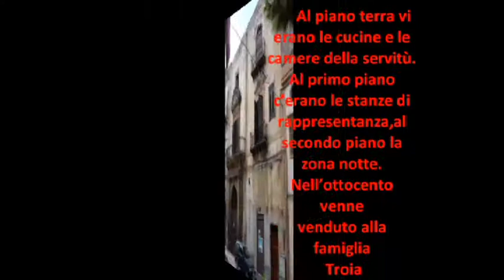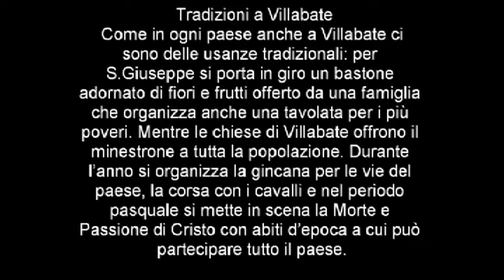Il palchetto della musica e tradizioni di Villabate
Servizio di Grassadonia, Pizzo, Boncimino, Ganguzza
VC Rodari

"VillabateConnessa" è un blog che racchiude i  lavori  realizzati dagli
alunni delle classi quarti e quinte della scuola G.RODARI.
Questo blog è  il prodotto di un percorso di legalità dal titolo "Tutto
è Connesso" che ha visto come attori principali proprio  i bambini.
L'obiettivo finale è quello di sviluppare il senso di appartenenza al paese, il
rispetto per l'ambiente, la conoscenza delle tradizioni e soprattutto quello
di saper utilizzare le conoscenze per  progettare e pianificare interventi atti
a migliorare la realtà in cui viviamo.